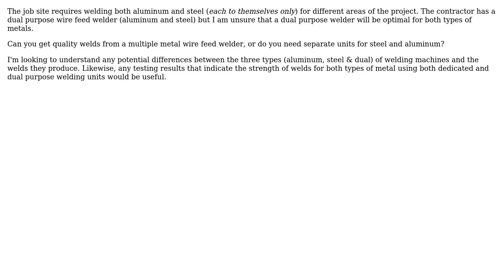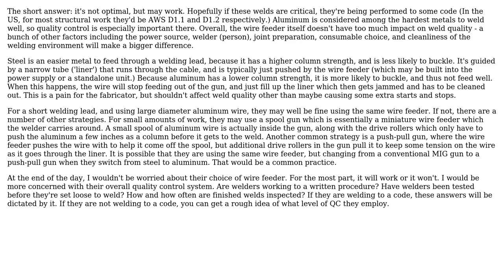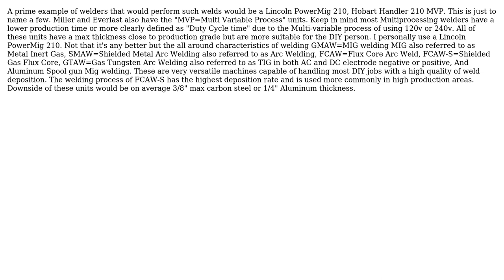Can you get quality welds from a multiple metal wire feed welder,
Engineering: Can you get quality welds from a multiple metal wire feed welder, or do you need separate units for steel and aluminum?

With thanks & praise to God, and with thanks to the many people who have made this project possible! | Content (except music & images) licensed under CC BY-SA | Music | Images & others | With thanks to user user416 user sonicscorpion user James Jenkins user hazzey user Ethan48 and the Stack Exchange Network Trademarks are property of their respective owners. You are responsible for your own actions.